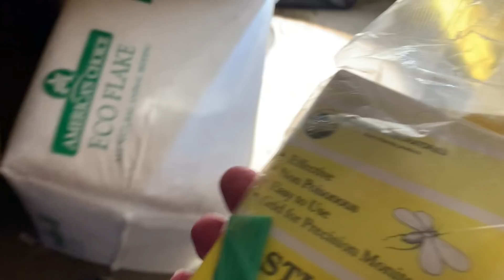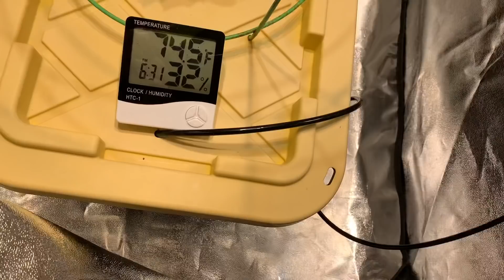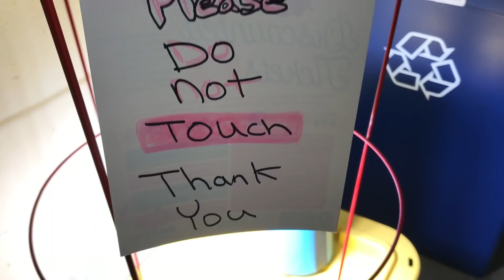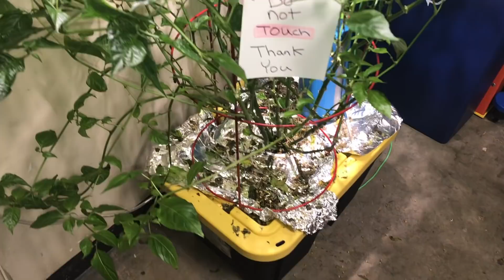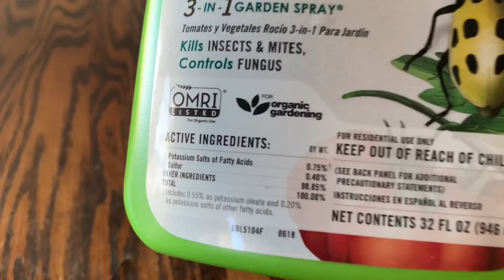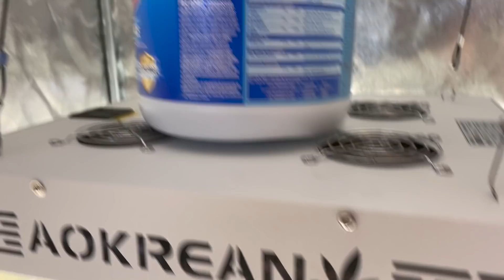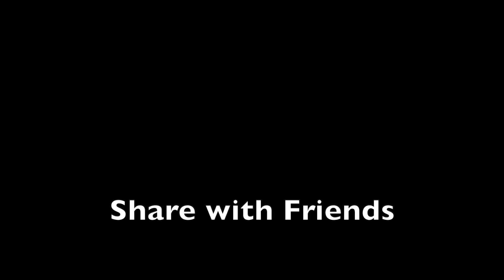Wonderful and terrible orbs hide under the leaves.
Hydroponic peppers and spider mites make for an exciting combo!